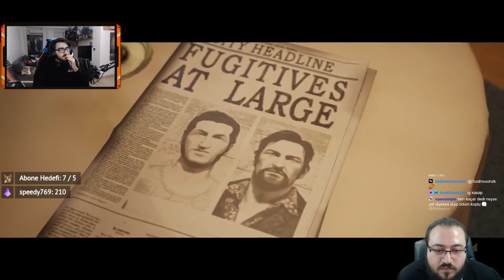A Way Out | İNŞAAT /w Jahrein Bölüm 6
SEN NEDEN İÇERİ GİRDİN KARDEŞ

LokiFlix'e hoşgeldiniz (Nasıl çarptım Tuna :D)! Yayınlardaki hikaye oyunlarını hızlı bir şekilde burada bulabileceksiniz